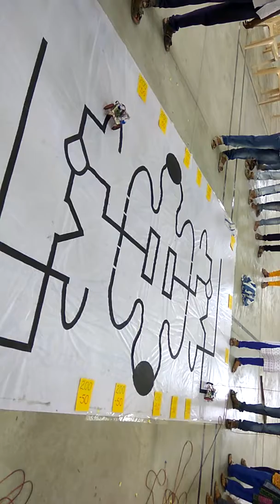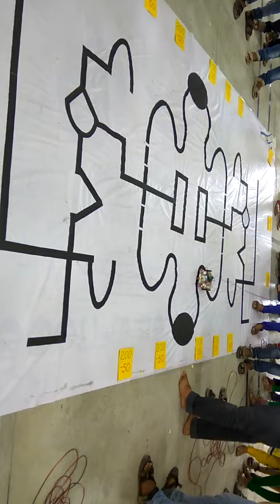Line follower robot event RGUKT IIIT Basar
Robon+ event on 3rd March 2017